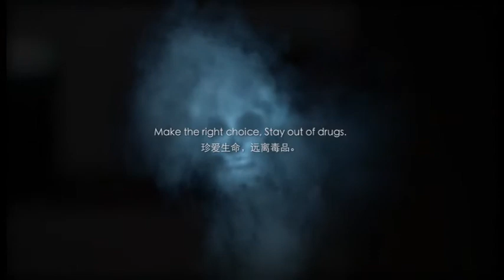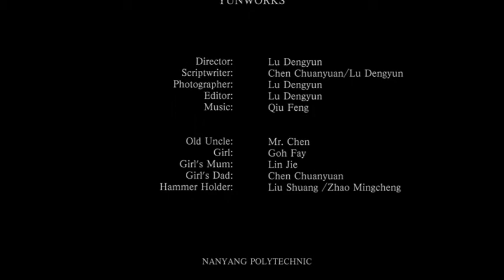Candy Yunworks Lu Deng Yun Qiu Feng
Drugs destroy your family, wealth and health. The film shows the miseries of the father and daughter. The pain. But drugs are attractive like candy. What are its consequences of this addictive candy?